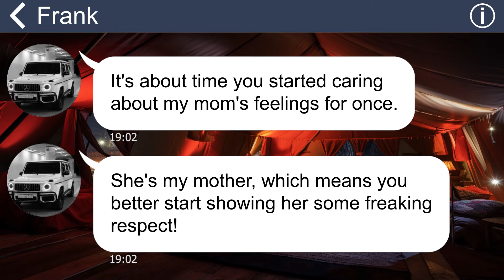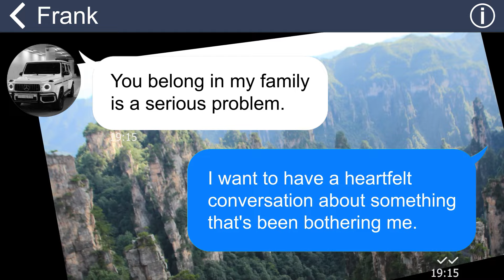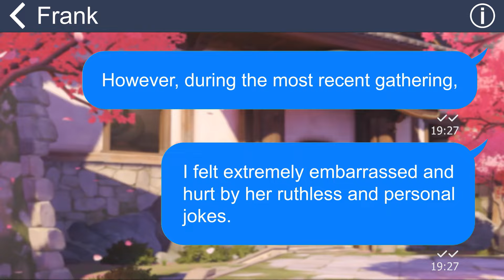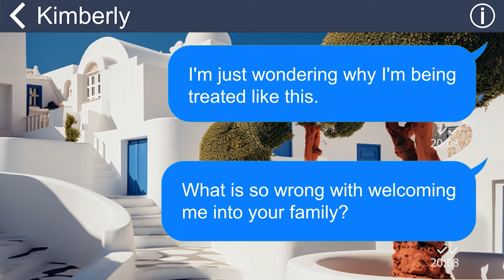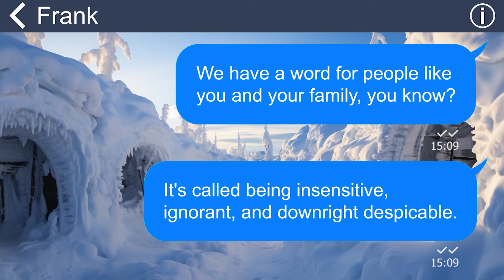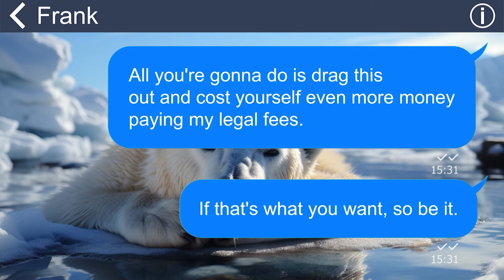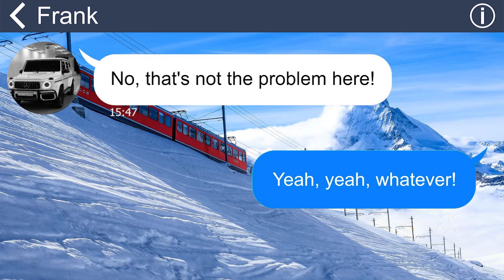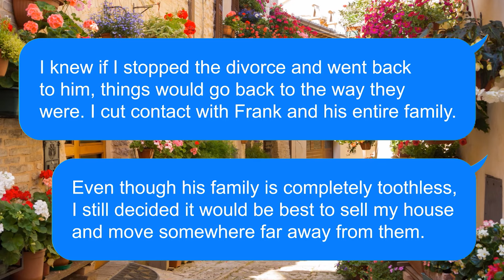[Apple] Hubby LMAO when I’m out from family party, not knowing I’m the CEO of his mom's restaurant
I've been dealing with mistreatment from my husband's family for a while now. They constantly disguise their hurtful behavior as jokes, but it has become unbearable. The breaking point was when my mother-in-law invited me to her restaurant but deliberately didn't serve me any food